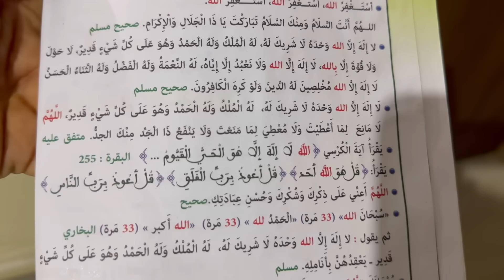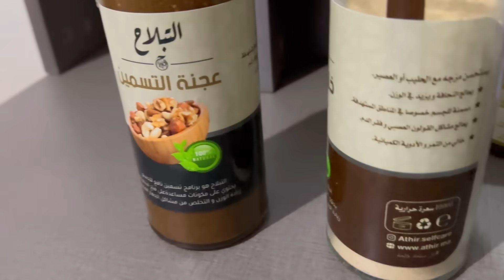جات عندنا الغسالة ديال الموتا اشنو كالت لينا على مي سعدية🥺